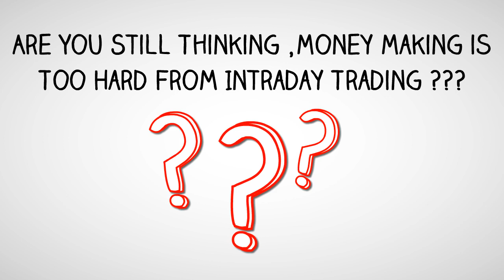TODAY ROCKED IN INTRADAY, YES,NIFTY,BANKNIFTY, MFSL,AXIS BANK, MARICO, ALL DANCED ON OUR CHART TUNE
👉 BROKERAGE FLAT 20 (unlimited lots)

Become Partner With Us By open a DEMAT account with *Angel Broking*,

👉Agar aap bhi seekhna chahte to seat book karna na bhule:

👉📣📣 *10th Feb* ONLINE CLASS for 10 days
👉📣📣 *22-23rd February* Ahemdabad WORKSHOP
👉📣📣 *22-23 March* Delhi WORKSHOP
Limited Seats😳😱

- No Indicator
- No Software
- Stock selection
- Positioning
- Money management
- Risk management etc
- 12 Years of practical knowledge
-Lifetime
-Lifetime Support

candlestick Strategy,
technical analysis,